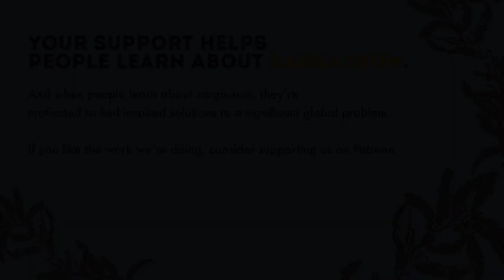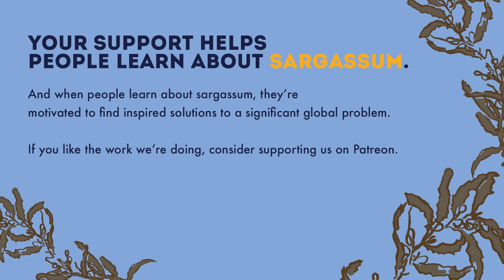Sargassum Podcast E57 Sargassum is Bailable!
Sigrid Skjelstad has a Masters in materials science from the Norwegian University of Science and Technology and works as business developer at Orkel AS. During her studies she spent a year at University in Cape Town as an exchange student. Orkel is a developer and manufacturer of agricultural and industrial machinery based in Norway. They recently used their machines to make Sargassum bales.

0:53 The host saying hello to each other.
3:56 Franziska presents the guest.
5:13 The starting question! What is Sargassum for Sigrid?
9:00 What are the benefits of bailing Sargassum?
11:48 Why Sargassum can preserve better in a bale?
13:23 Will this technology come to the Caribbean?
14:59 Testing experiment
17:31 Hidrated Sargassum and bailing?
21:53 Fresh Sargassum is more easy to bale.
23:30 How Sigrid was introduce to Sargassum?
27:07 Description of the baling machines.
30:55 Is there a process before baling?
33:21 And what about the sand that is in the Sargassum, when beached?
34:39 How fresh does the Sargassum have to be so it can be baled?
36:48 Orkel is working with recycled plastic for baling
39:08 Buy a machine or rent it from you?
40:32 Need of local knowledge in the Caribbean.
41:24 Thanking Sigrid.
43:10 Conclusions of the hosts

Twitter, we don`t have a Twitter account

Instagram (@sargassumpodcast)
Can’t get enough? Become one of our patrons for as little as $1 a month. Patrons get to submit questions to us prior to the interviews that we will then ask our guests. We are grateful for each supporter and look forward to connecting with you.